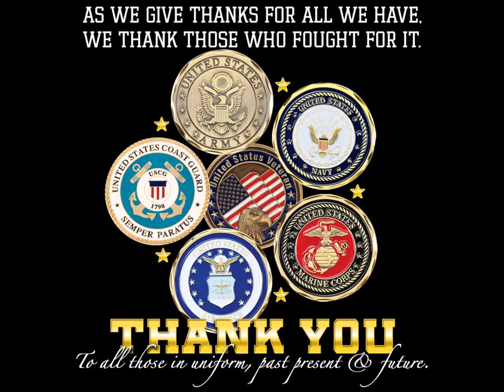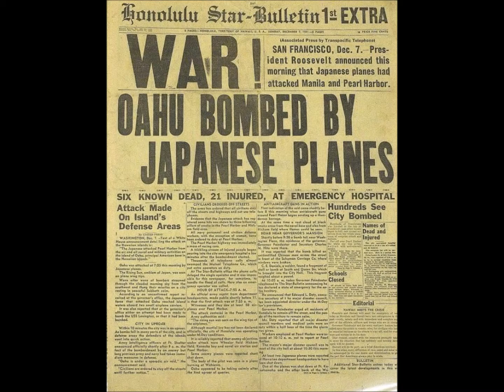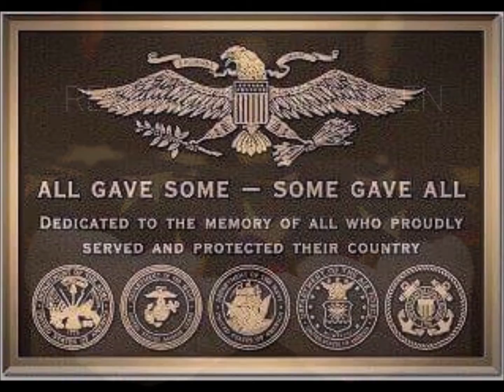Ray Mar Productions-Salute to the United States Armed Forces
Ray Mar Productions has been an supporter of the men and women who bravely serve our country defending our freedom. Joe Rozum was commissioned to compose and perform the soundtrack for this military tribute.
Ray Mar Productions wishes to thank Joe Rozum for his support of this project, the men & women of the military and for his wonderful talents.

Engineered By: Larry Antonino